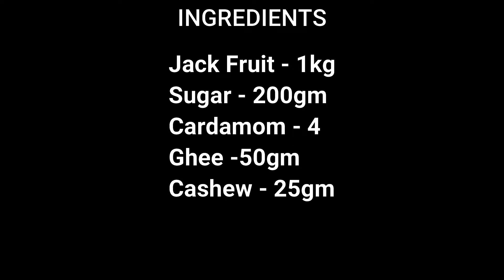Jack Fruit Halwa Recipe | RED FLOWER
Jack Fruit Halwa Recipe

INGREDIENTS :-

Jack Fruit - 1kg
Sugar - 200gm
Cardamom - 4
Ghee -50gm
Cashew - 25gm

ALSO SUPPORT :-